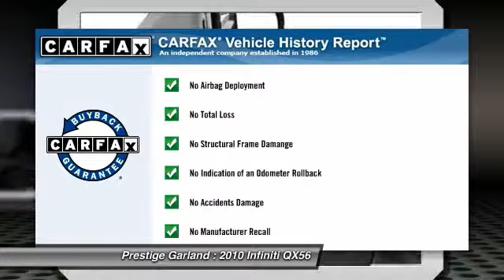2010 Infiniti QX56 Garland TX JW0253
2010 Infiniti QX56 RWD 4DR

Prestige Garland
3601 S. Shiloh Road

Looking for the right car? Today could be your lucky day. With 66863 miles, this Liquid Onyx Metallic, 2010 Infiniti QX56 equipped with Automatic transmission could be yours. Request more information and set up a test drive right away.